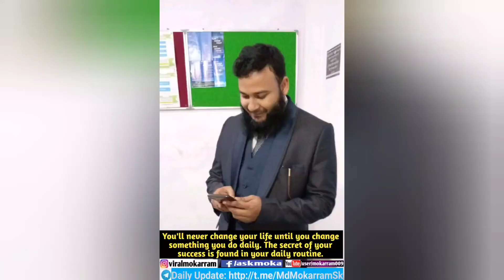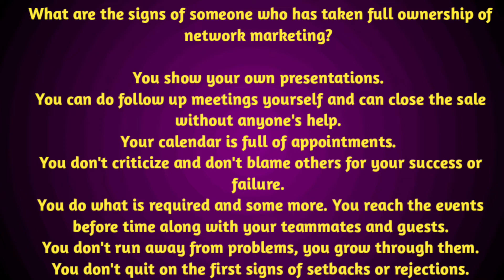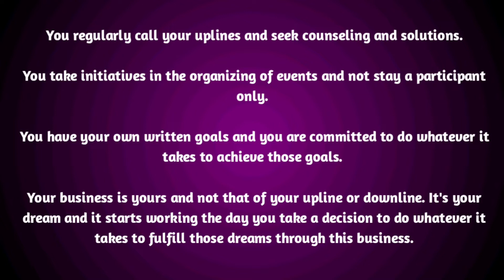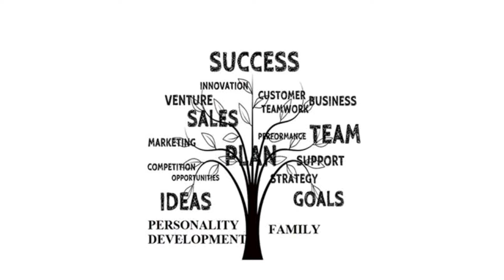Ownership & Mastery of Network Marketing in Bengali.08th Principles of Network Marketing (08 of 20).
Ownership & Mastery Podcast by Md Mokarram Sk.

Your business is yours and not that of your upline or downline. It's your dream and it starts working the day you take a decision to do whatever it takes to fulfill those dreams through this business.

The World of Network Marketing

Why Do People fail in Network Marketing

20 Principle of Network Marketing (01 of 20)

100% Submission to System. 2nd Principle of Network Marketing (02 of 20)

Network Marketing is a business, it will take time. 3rd Principle of Network Marketing (03 of 20)

04th Principles of Network Marketing. Programs are LifeLine in Network Marketing. (04 of 20)

05th Principles of Network Marketing. Numbers and Ratios. (05 of 20)

06th Principles of Network Marketing.
Upline is your best friend in Network Marketing. (06 of 20)

07th Principles of Network Marketing. Power of Mentorship. (07 of 20)

Dear Friend ,

Releasing my 10th podcast YouTube video on Ownership & Mastery.

Love❤ & Respect ✊
Md Mokarram Sk